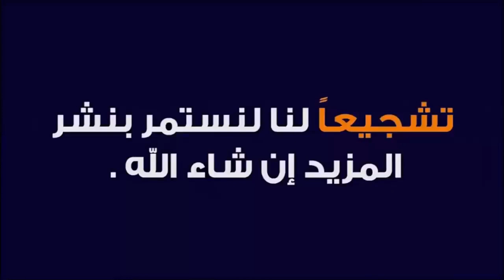شـــاهد هاتريك تاريخي للنجم الجزائري ♥ سفيــــان فيغولي ♥ في مرمى كاسيم باشا 17.02.2019 HD